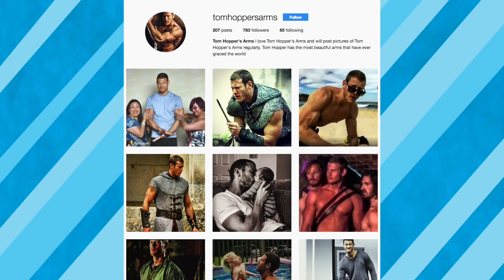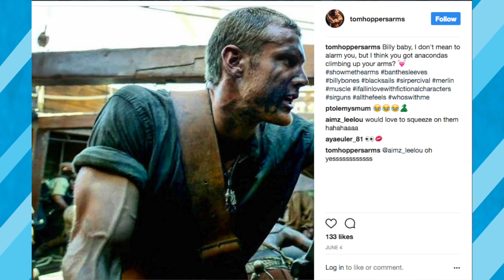Tom Hopper Interview Oz Comic-Con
We sit down for a chat with Tom Hopper at Oz Comic-Con Sydney 2017.